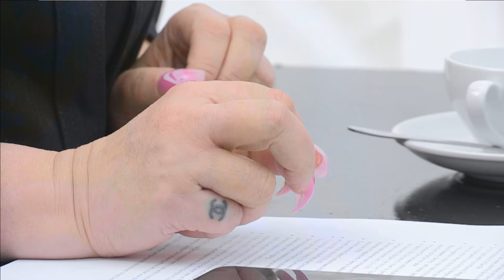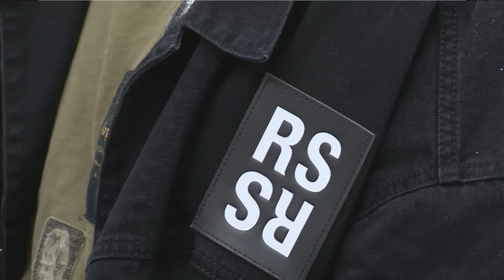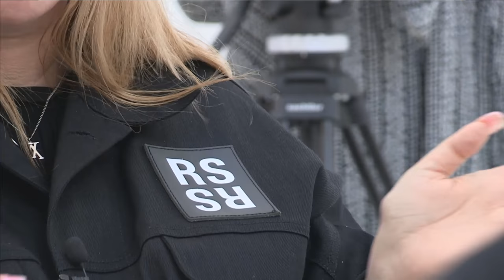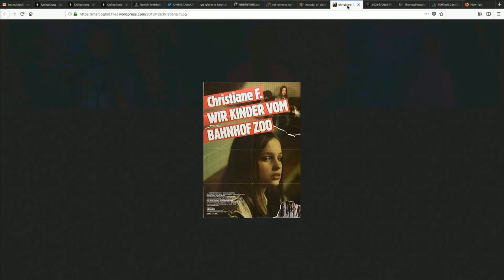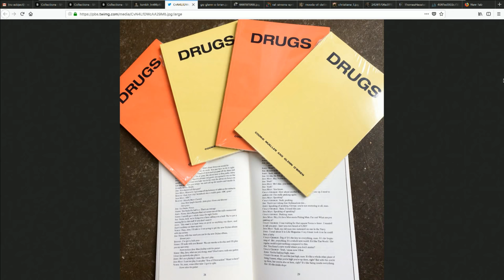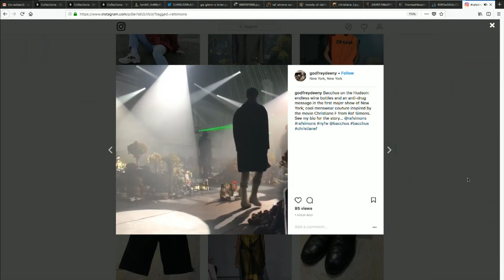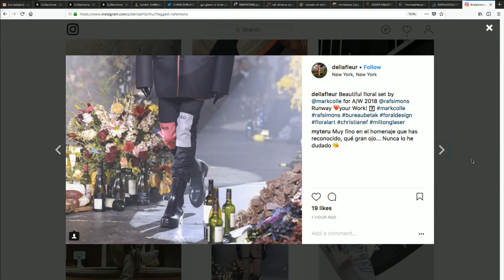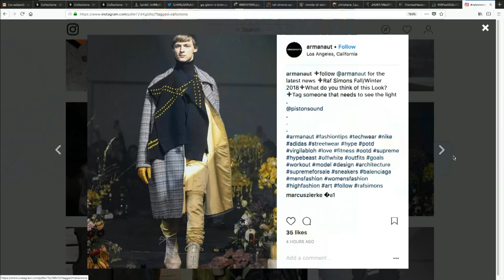Raf Simons - Autumn / Winter 2018 Panel Discussion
Stavros Karelis is joined by Andrew Davis, Steve Salter, Mandi Lennard and Karen Binns to discuss the Raf Simons A/W 18 show. Live 8 February 2018 11:10 GMT

goo.gl/8h9756